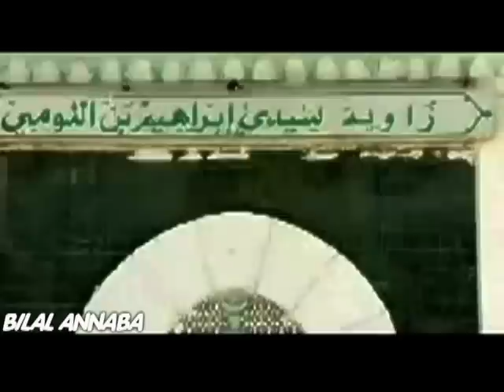annaba abdou skikdi omri ntia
... (plus d'infos)
(moins d'infos